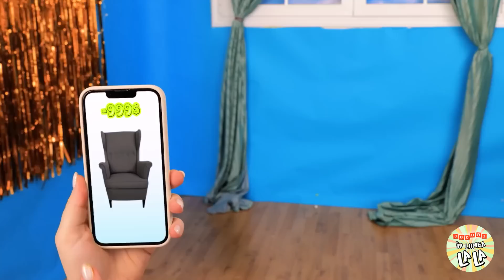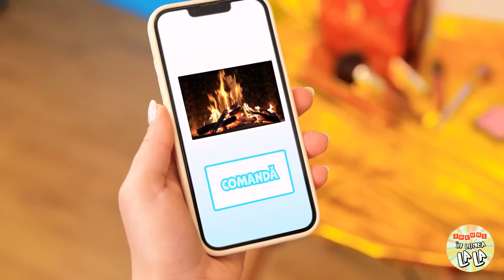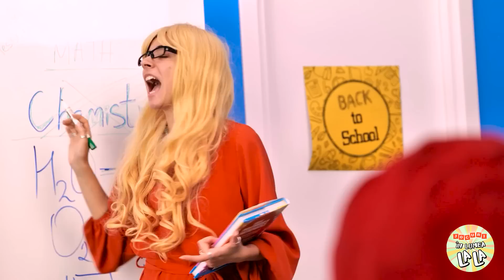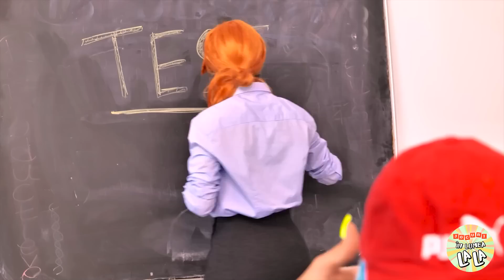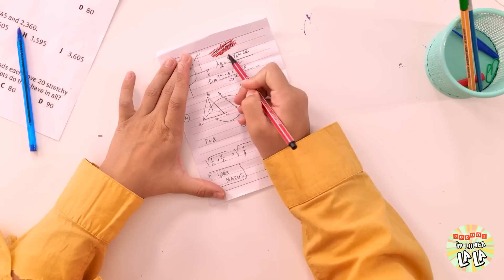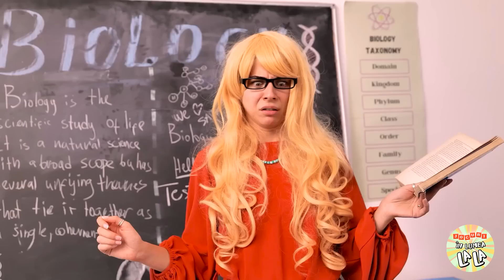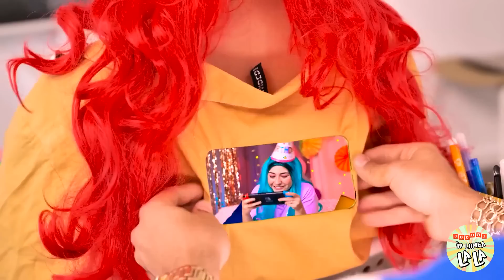Extreme ROOM MAKEOVER - RICH vs POOR SECRET ROOMS | Idei amuzante de La La Life Games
Ați visat vreodată la un MAKEOVER EXTREM al camerei din casa dumneavoastră? 😍 Urmăriți selecția noastră amuzantă a celor mai bune HACKS și IDEI TIKTOK pentru aceasta. BESTIILE BOGATE și SĂRACE se întrec între ele pentru a construi cea mai bună CAMERĂ SECRETĂ! 😯 Află al cui ar fi cel mai tare! 🤩